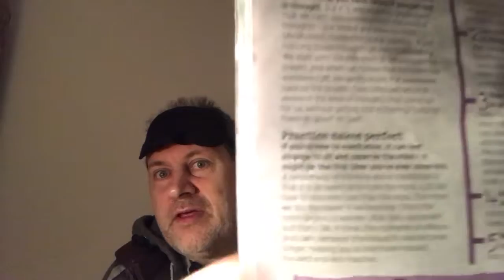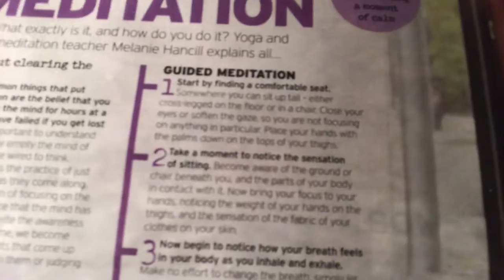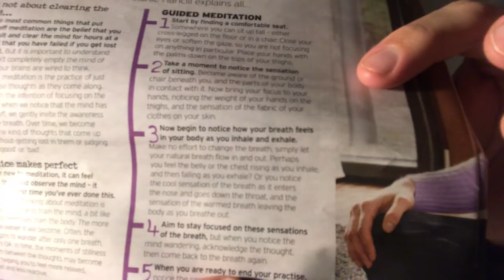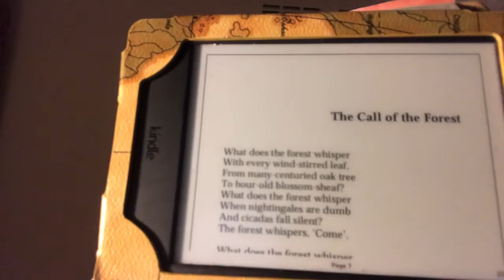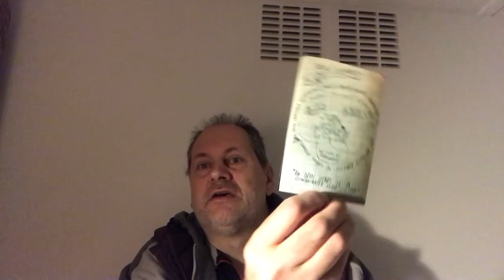PandemicEraMeditation -10 Minutes Meditation Instruction & advice on a) Resolving your Mandela & b)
PandemicEraEthics PandemicEraMeditation -10 Minutes Meditation Instruction & advice on a) Resolving your Mandela (ie integration) &
b) the most helpful three things to reflect on when you wake at night?

‪The Privilege of our time is to take part in the GreatTurning -the end of the IndustrialGrowthSociety & towards LivingPlanetPolitics founded on “Sharing & Care4Caring” CommunityDevelopment e.g

“The Great Turning” is a phrase coined by Joanna Macey, who introduces it NVC‬
More from Paul Crosland, Independent Parliamentary Candidate:

Also
-address that automatically redirects to above website, easier to remember when talking eg at hustings

Secondly no the 2066 “stable”/(brand?) of websites:
- shortcut to St Leonards Sharing Consortium

Thirdly:
- 2066 Timebanking (earning credits whilst doing what you love to do for your community)

Last, but not least, for my finances and commitment to an undervalued (IMHO) essential life skill:
- my Mediation Support Ltd business set up on the dissolution of Mediation UK -where as Head of Restorative Justice I led a team providing advice and support for the Home Office. (Meditation Support Ltd also owns RefugeTreeWoods- bought to host the annual Festival of the New Society; please reserve 1st-5th September in your diary each year. In 2020 this may be a Skype & “letters/art posted daily to each other” kind of festival.

Here’s the request:
-crowdfunding for my work in PandemicEraPolitics having stood as the Independent Candidate in Hastings & Rye in GE2019
PLEASE SUPPORT MY WORK & please model sharing what others most want from you at the communitydevelopment website for which Edmund Johnson and I (Freelending CIC) were recognised by Forum for the Future as years ahead of our time in preparing for the ZeroCarbon

Once more to give something to support the development/distillation of PandemicEraEthics and work out how to effectively co-create PandemicEraPolitics - previously envisioned as establishing a “Sharing and Care4Caring” Community Development team in StLeonards on Sea - give what you can.

An earlier endorsement(?) by Amber Rudd is was reproduced in the election leaflet (A3 folded to A5) that the post office took on delivery to all 56,400 addresses in
the Hastings & Rye Constituency. This earlier draft leaflet of one side of the A3 has a picture in it of a book by Charles Eisenstein that is the seminal book in developing LivingPlanetPolitics